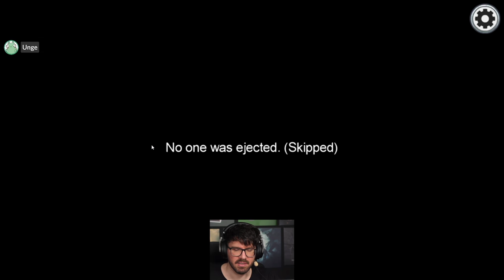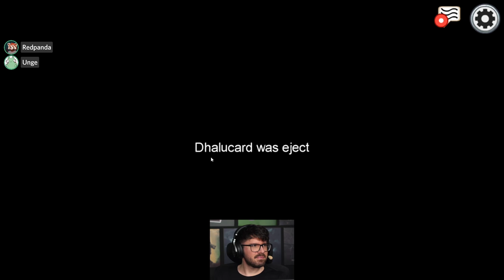Among Us #30 mit Matteo